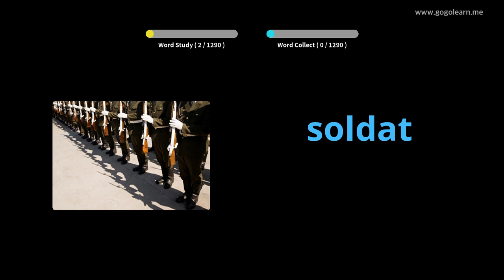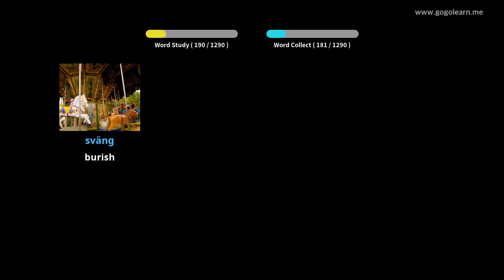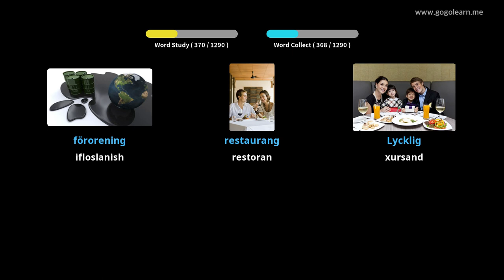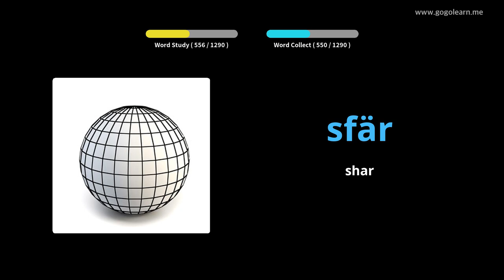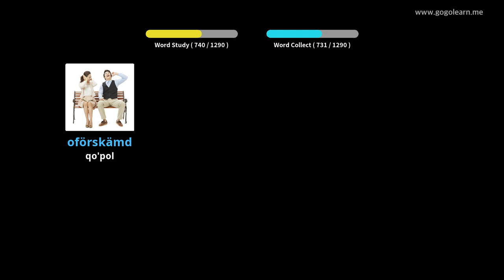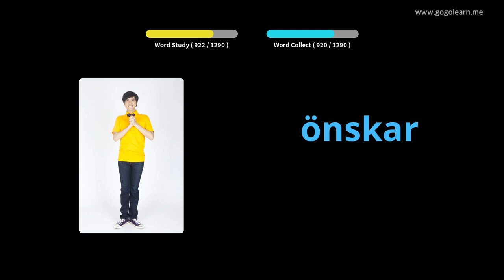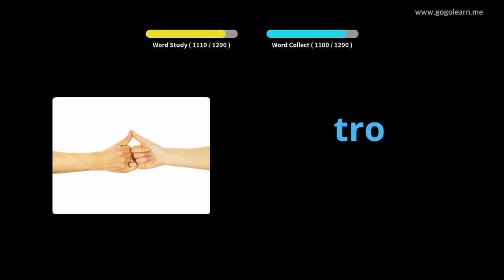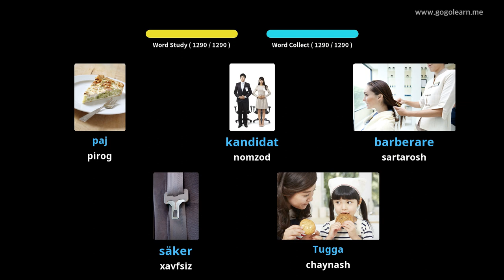Shvedcha lug'at asoslari | Golearn